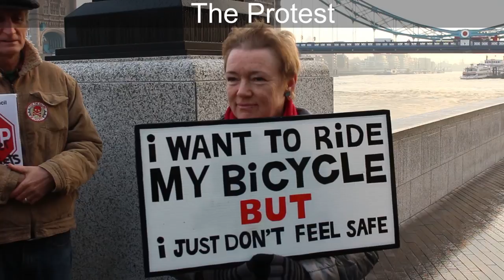London cyclists demand great landscape architecture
Examples of London cycling in really great landscape architecture. London's downtrodden and oppressed cyclists have much to complain about but we can also enjoy some wonderful cycle rides. This is the standard we should demand in cycleway planning, design and management. Greenspace provides the best conditions in 2015. Now we should demand cycle streets with great landscape architecture.